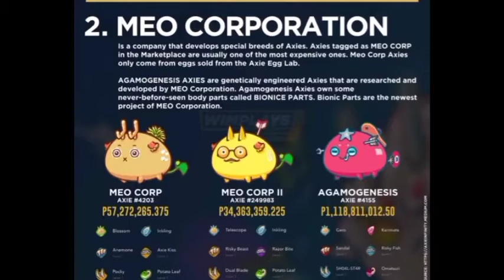AXIE REVEAL THE PRIZE IN THE MARKET😲😲😲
whats up BObonggamer alam niyo ba ang pinaka mahal na axie na umaabot na fourty million four hundred fiftyeigth thousand na nabenta nun july 4. 2021 sa Market. ganito kaya expensive ang laro na ito lahat yata ng mayayamang tao sa pilipinas naglalaro nito biruin ninyo umaabot na sa 17 pesos ang value ng isang Sweet Love potion.. hello po ma nga manager dyan na mayayaman sana po mapansin ninyo ako makapag laro din ako nang ganya.. thank you